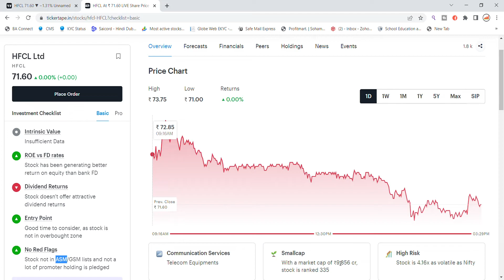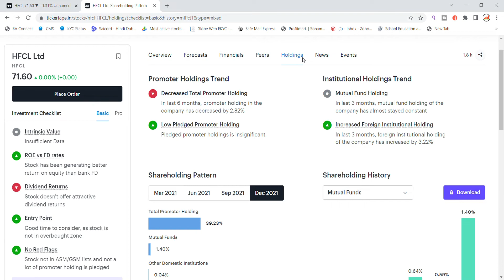HFCL Share Latest News Today | HFCL Share Latest Updates| Share Market Latest News